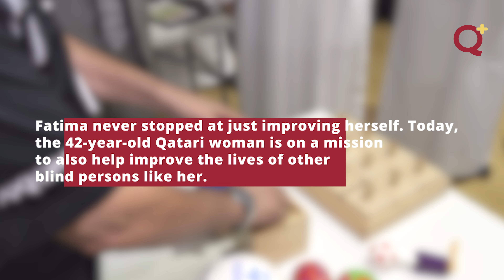Fatima on a Mission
Meet Fatima Hamad Abu-Sharida: A visionary with a mission! Born blind, she has never let her visual disability define her.  Her passion for science has led her to promote the use of assistive technology in transforming the lives of blind people in Qatar.